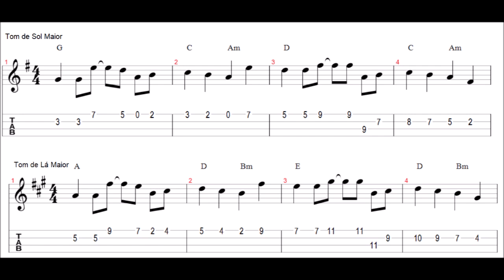Vinte e Nove do Legião Urbana - Introdução no Ukulele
Vídeo feito para ajudar quem está com dificuldade em tirar esse solo.
A transcrição do final do vídeo faz parte de um caderno de cifras com 39 músicas do Legião Urbana. A apostila com a transcrição desse solo pode ser conseguida em
Formato Físico: